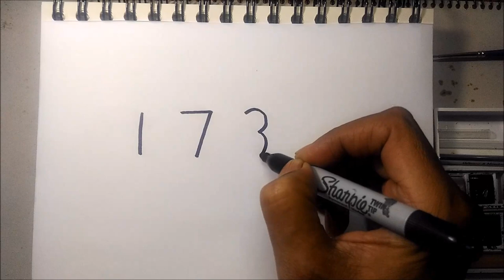How To Turn Numbers 1737 into Cartoon VULTURE – Learn Doodle Art on Paper ✔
It is an easy doodle drawing video for kids, step by step smart turn numbers tutorial about how to turn Numbers 1737 into Cartoon VULTURE. I hope you enjoy this “how to turn NUMBERS drawing”.

If you have a favorite words or numbers to turn into cartoons, please write and comment...